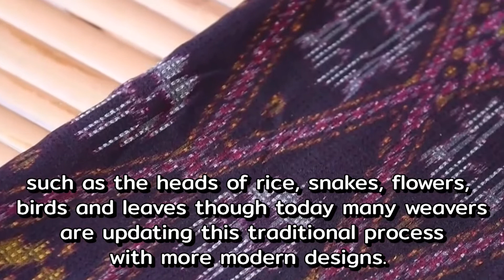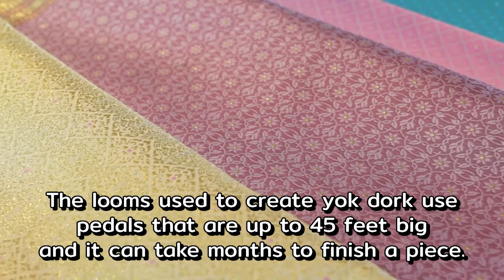2 Different of Traditional Thai Fabric Pattern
Today Parawan will bring everyone to know the Traditional Thai Fabric Pattern, which is beautiful and unique like no other in the world.